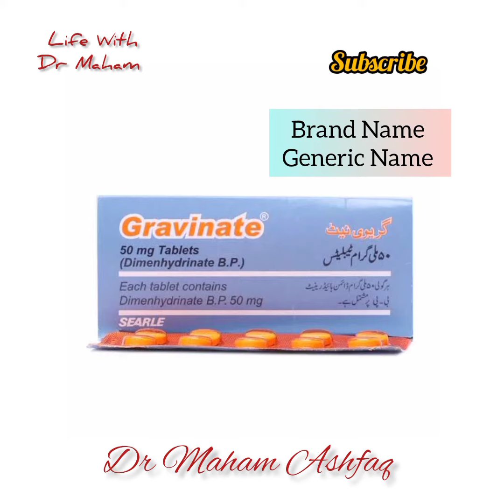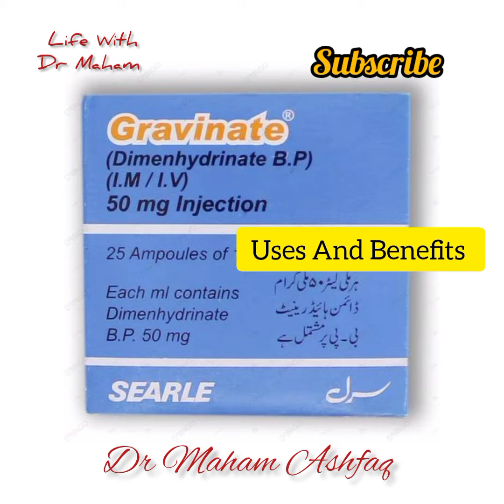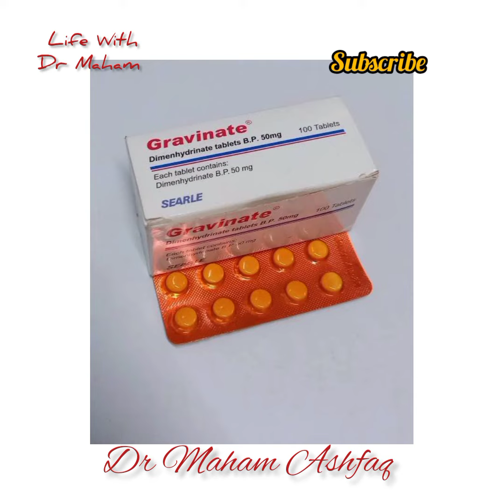Gravinate Tablet Uses And Benefits Dosage And Side Effects details by Dr Maham Ashfaq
Life With Dr Maham
Dr Maham Ashfaq PT Physiotherapist
MS CPPT Cardiopulmonary Physiotherapist
Pharmacy Technician